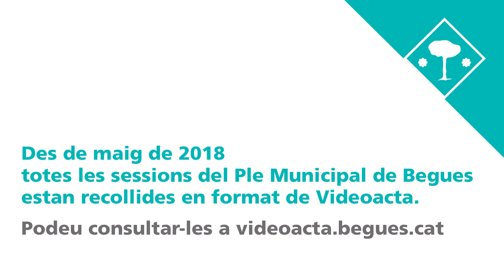Llista de reproducció del Ple Municipal tancada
Des de maig de 2018 totes les sessions del Ple Municipal de begues estan recollides en format de Videoacta. Poseu consultar-les a videoacta.begues.cat